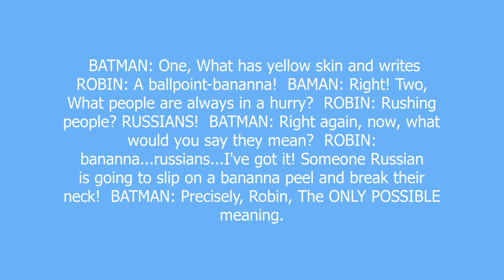adam west meaning and pronunciation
funniest batman actor ever!

adam west definition by Urban Dictionary